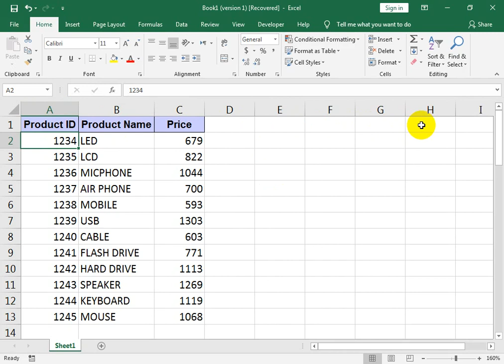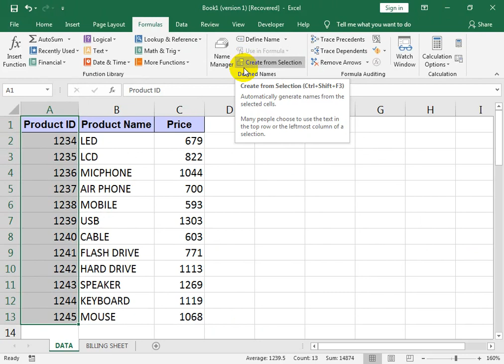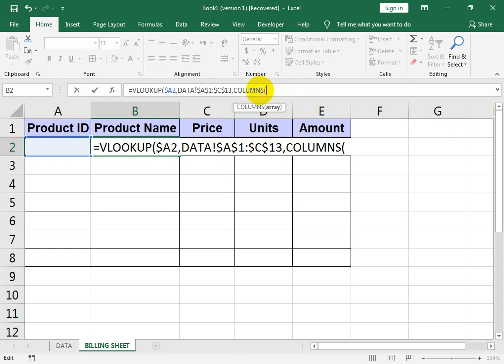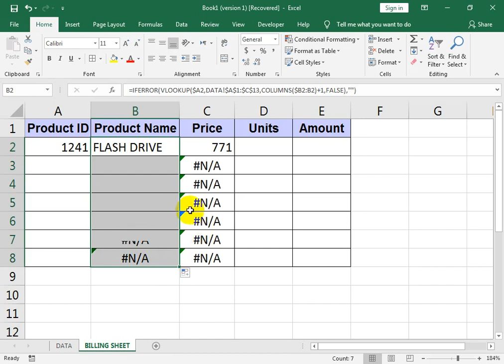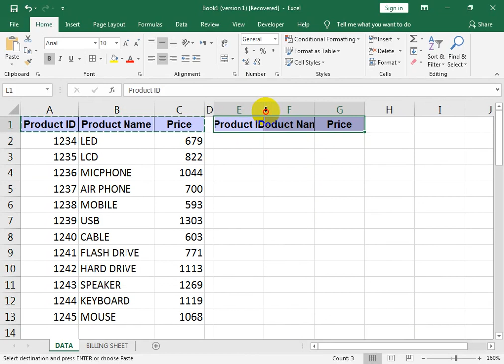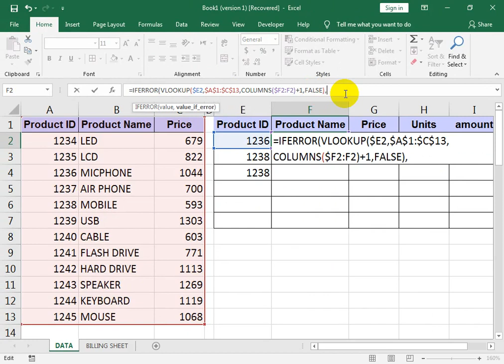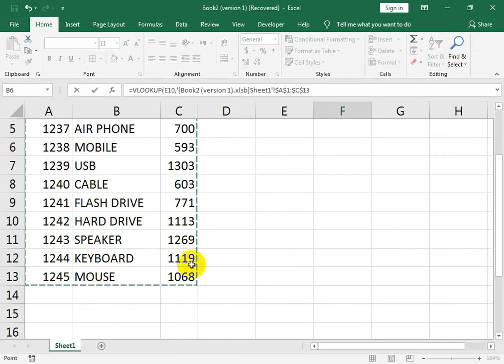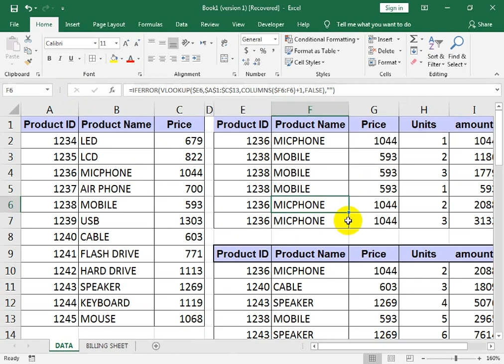#249 How TO Product Sheet Data Different Sheet and workbook Hindi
Ms Excel workbook 2019. How TO Product Sheet Data Different Sheet and workbook Hindi.